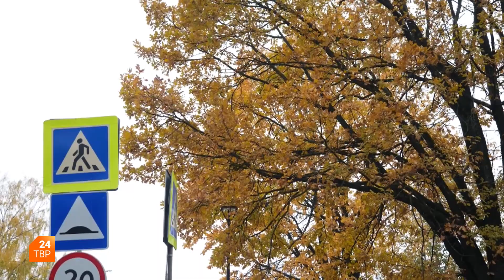Погода | Утро на ТВР24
На этой неделе осень встретится с зимой. В первую половину недели погода будет теплой и дождливой. А со среды придет похолодание и, возможно, снег. Давление сначала упадет, а потом начнет расти до 755 мм рт. столба.

Подробности в программе «Утро на ТВР24» рассказал синоптик Прогностического центра «Метео» Александр Ильин.